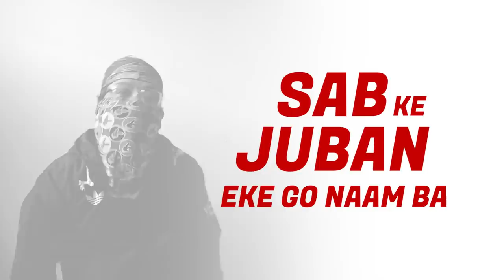TATTOO BAN JAI/BHOJPURI RAP/COVID 19/OFFICIAL SONG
Come on , Let's compete with this epidemic, follow The Rule of lock down,
And together we will defeat this epidemic, once again we should  thanks the front liner who are working hard for us day and night.Let them know they are not alone in this battle.

Credits:
IMAGES/VIDEO : INTERNET
Music Producer: RANJAN
Mixing and Mastering: RANJAN
Artist: GYPSY SOUL
LYCRICS :RISHI RAJ
DOP :ARJIT